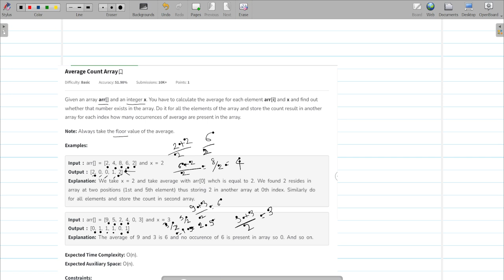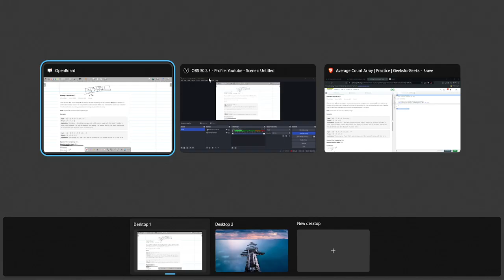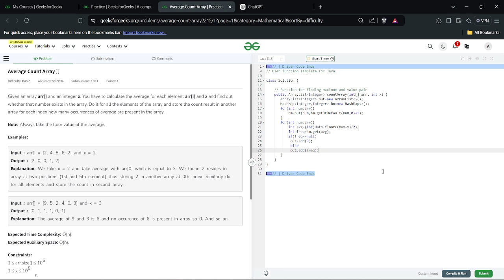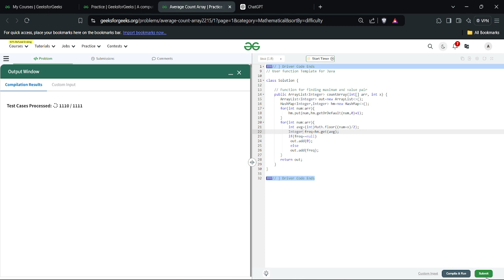Average Count Array | GFG | Marathi | Java | Basic